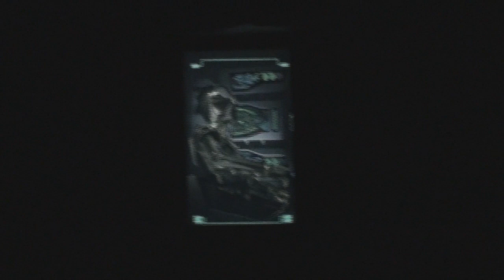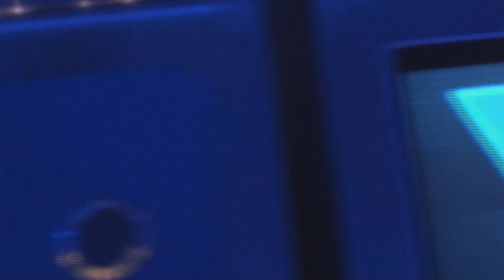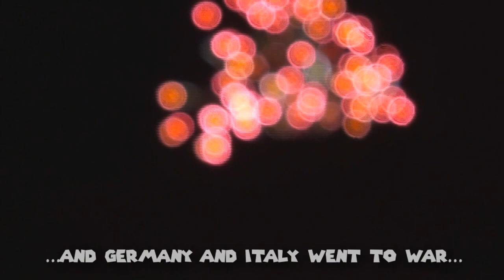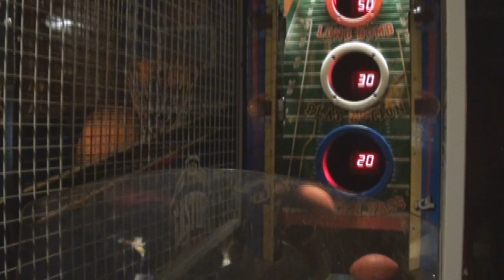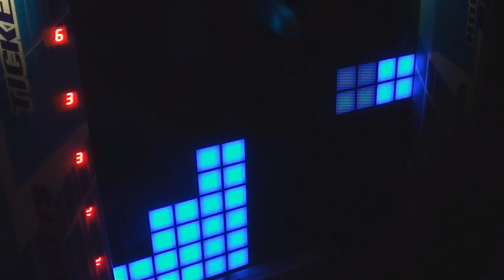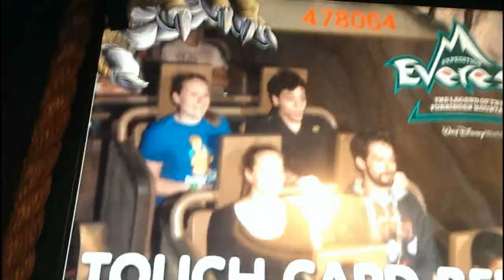Chilled's Disney Trip! (DISNEYWORLD 2015)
So Internet...if you aren't living under a rock (Or have been following my Twitter the last week) You should have realized I was is Disney! WOO!...and after a week there...I am Disney-ed Out! Here are some moments from my travels! Enjoy!

So the video starts off with a montage off sorts...Magic Kingdom, People Moving, Epcot, Balls, Dragons and Other sorts! It then moves onto me reminiscing about Disney...and well...how I missed it (Also keep in mind at this point I was on 2 hours of sleep in 3 days. NOT FUN (Had to do those scheduled uploads while I was gone hah)

After landing there,, we went and got my haircut and ate at Chef Mickeys...it was filling...and also Magical.

Of course we actually went to do some Rides and see some shows too! Star Tours, Toy Story Mania, Epic Stunt Show, Space Mountain Tower of Terror, Test Track! You name it, we did it! We pretty much did every ride at Disney Multiple times...

Of course I am a video game nerd...so we had to hit up Disneys QuestCade and attempt to win ALL THE PRIZES...of course we failed numerous times.

After that...FOOD...oh man the food...we had Italian, we Had German, We Had Chinese, we had...EVERYTHING...we also may have started World War 3. INADVERTANTLY.

But that was my Trip Internet...it was a blast. Between kicking Small Children in the Head, Going on Rides, Eating Food...having my flight cancelled Twice...it was one hell of a Vacation to Disney World and I look forward to doing it again.

Its pretty much me...in a daily format. Plus! When I go on Trips, you get to come along as well (Spiritually of course)

And Normal scheduled Videos will resume starting Monday *Heart*

-Chilled

ALSO...I talked to Gaston...The Gaston who did the Push ups in that viral video. Hes Suave...but not NEARLY AS SUAVE AS ME. I gave him tips on how to get the ladies.

Intro by BoxCat Games - Epic Song